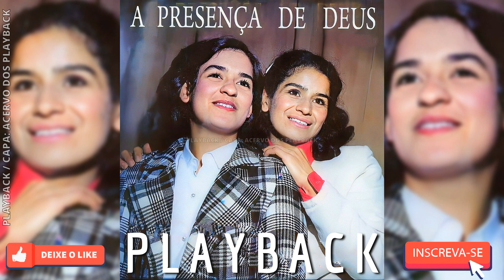MARA DALILA E SARA ARAÚJO - EU SINTO DEUS (PLAYBACK)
Gostou do vídeo? Curta o vídeo e compartilhe 🎤

⚠️ SE VOCÊ NÃO É INSCRITO, NÃO ADIANTA FAZER PEDIDOS ⚠️

🚨 SE FOR UTILIZAR ESTE PLAYBACK EM SEU CANAL DE OS DEVIDOS CRÉDITOS AO MEU CANAL 🙏🙏

PLAYBACK DO ÁLBUM A PRESENÇA DE DEUS

Para esta musica chegar a este resultado final, utilizo ferramentas (próprias) automatizadas que utilizam IA de última geração:

Inteligência Artificial para a REMOÇÃO DA VOZ sem perda de qualidade mantendo os back vocais (vocais de apoio se tiver);
Inteligência Artificial para REMASTERIZAÇÃO completa da faixa.